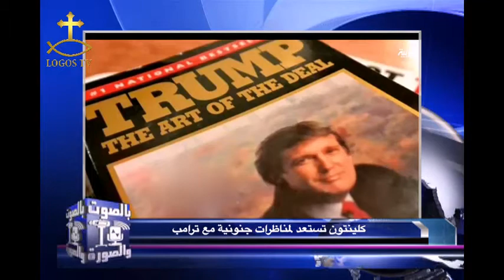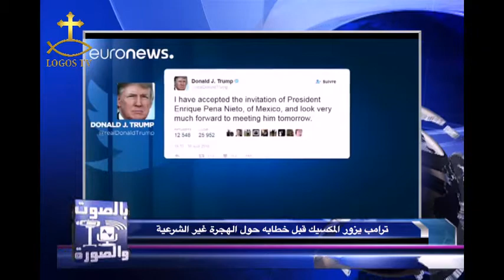6 30pm 08-31-2016 بالصوت والصورة (أخبار لوجوس)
6 30pm 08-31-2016 بالصوت والصورة (أخبار لوجوس)